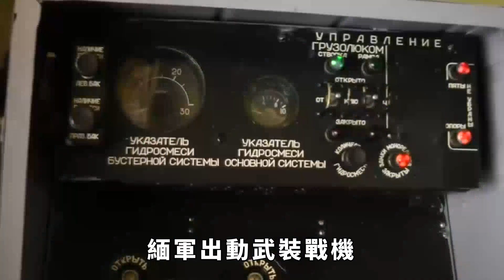敏昂莱翻脸！缅甸军政府封锁皎漂港，果敢同盟军打到老街边！【愛觀歷史】敏昂莱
近期，緬甸局勢動蕩不安。緬甸軍政府封鎖了皎漂港，並實施了一系列軍事行動來鎮壓果敢同盟軍和德昂民族解放軍。果敢同盟軍更是成功奪取老街邊的控製權，而德昂民族解放軍建攻克南坎鎮據點，給政府部隊帶來巨大損失。